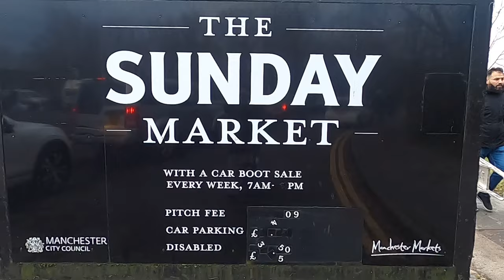New Smithfield Sunday Market With A Car Boot Sale in Manchester UK